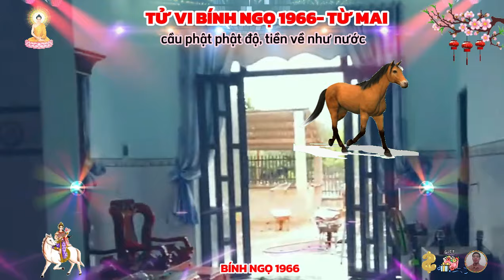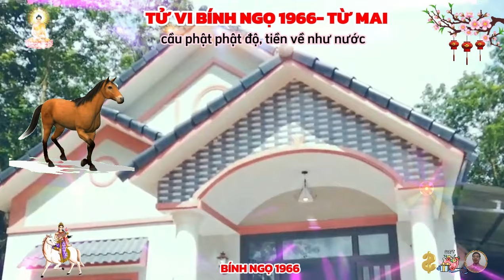🔴 Chấn động BÍNH NGỌ 1966 giàu đột biết từ mai ôm hết tiền thiên hạ sướng hơn trúng số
bính ngọ 1966, minh đường tử vi thấy rằng, chủ mệnh là người thường có tư duy mẫn tiệp, tính tình rộng mở, bính ngọ dễ đón nhận các tư tưởng mới chứ không cố chấp đi theo lối mòn cũ, sự thành công từ tuổi này đến từ tính cách dễ thích ứng, ở tròn thì tròn, mà ở ống thì dài, nếu là nhà tạo mẫu, bính ngọ sẽ là nhà tạo mẫu bắt kịp xu hướng thời trang sớm nhất, nếu là dân kinh doanh, bính ngọ sẽ là con buôn nắm bắt các sản phẩm gây tiếng vang tốt nhất, nếu là dân văn phòng, thì bính ngọ sẽ là người tinh thông các câu chuyện bên lề về các xếp nhanh nhất.